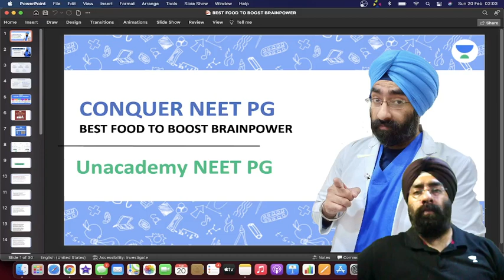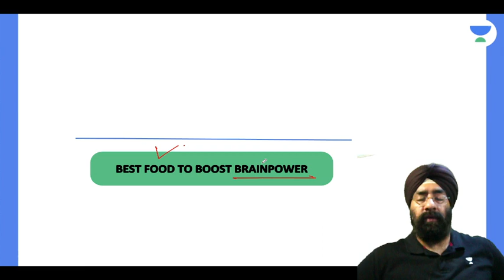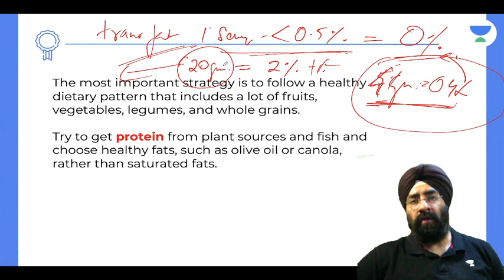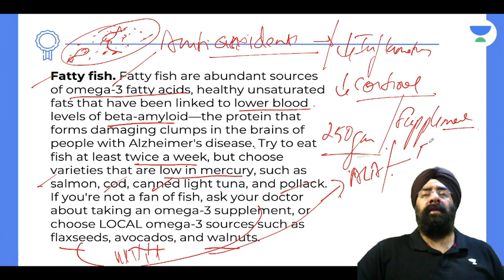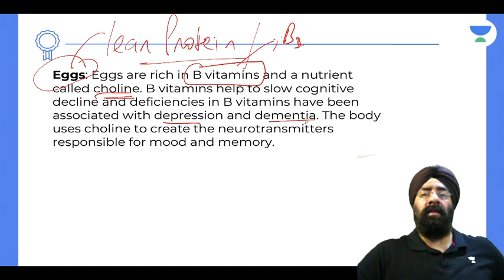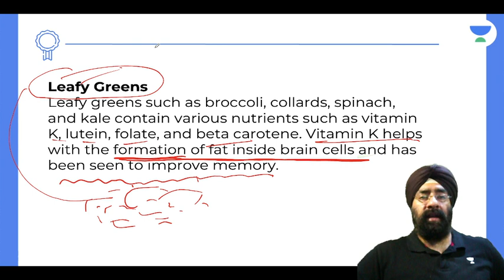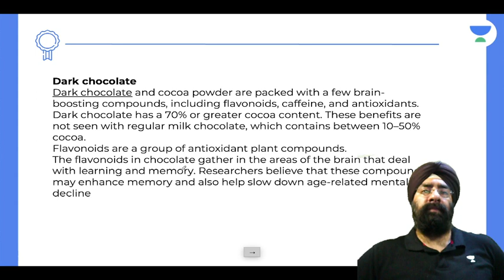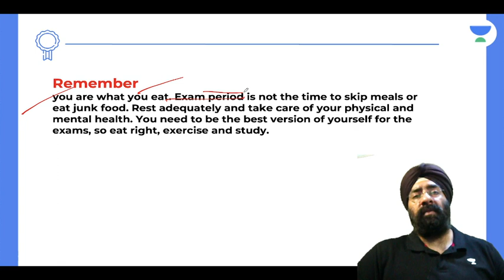Best Foods To Boost Brain Power | Strategy | Let's crack NEET PG | NEET PG 2022 | Dr.Paramjeet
In this session, Dr. Paramjeet will be teaching about Best Foods To Boost Brain Powe | Strategy For NEET PG 2022.

👉🏼  Dr.Paramjeet’s Unacademy Profile Link:
👉🏼Call Dr.Paramjeet' Team on 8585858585 and take your NEET PG  Preparations to the next level.

 Dr.Paramjeet and other Top Educators take classes on Unacademy App.

Iconic:
- Live Batches
- Recorded Classes
- QBank & Notes*
- Video Lectures
- QBank 3.0
- Rapid Revision
- Snapshot & Treasures